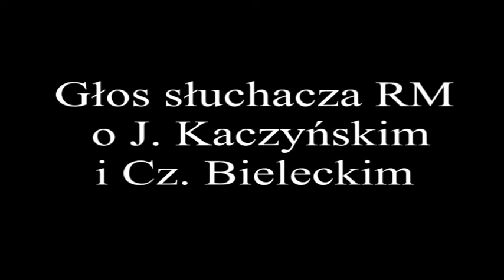Głos słuchacza w RM o J. Kaczyńskim i Cz. Bieleckim.avi